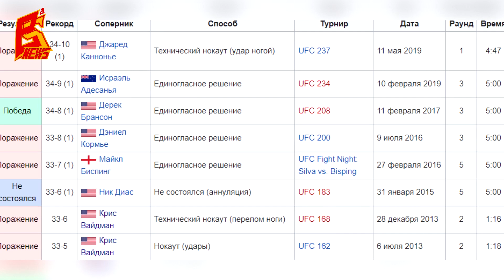СТАРИКАМ ТУТ НЕ МЕСТО. БОЙЦЫ ММА, КОТОРЫМ ПОРА НА ПЕНСИЮ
Сегодня поговорим о бойцах ММА прошлого, которые уже не могут позволить себе конкурировать на прежнем уровне, но раз за разом возвращаются в клетку вопреки здравому смыслу.